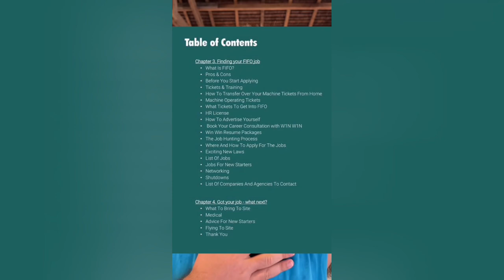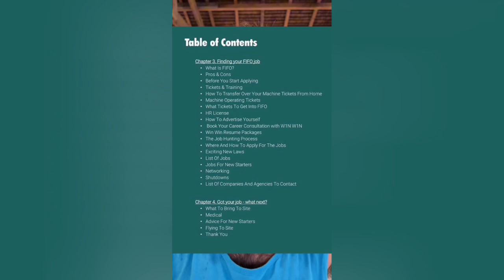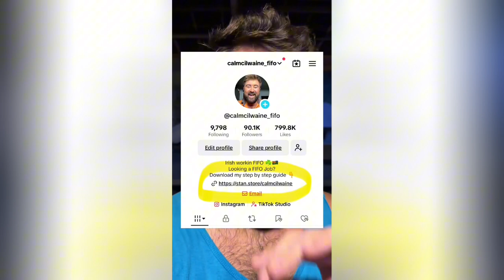MY FIFO GUIDE IS ON SALE FOR 3 DAYS!!!Get it now.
My FIFO GUIDE ON SALE For the next 3 days!!!

For black friday im discounting my full step by step FIFO GUIDE thatll help you massively if you want to get a FIFO Job on A Working Holiday Visa.

If anyone has been thinking about FIFO and how to get into the FIFO industry. This is literally how to so it! Follow the steps in this and youll get your FIFO job!

My FIFO guide
This has all of my knowledge, advice and recommendations for you. It has helped heaps of people get FIFO Jobs already 👇 (To see whats in it and what people think of it, check out my Instagram story section titled 'FIFO GUIDE’)

W1N W1N Link

Services They Offer;

W1N W1N Phone Consultation.
Ask them whatever about your specific situation. They are the experts and will tell you realistically what role you should be going for and how else to help your situation. Id recommend!

W1N W1N Resume Packages
(The best mining resume builders in Australia hands down)
I went for the Job Jumpstarter Package. It was amazing and was a huge part in why I got my FIFO job so quickly. See what all is included in the video via that link above.

W1N W1N Resume Discount code -   3DGSGAC
The discount code will only work if you use that specific link above along with this discount code.

Book A Consultation With The Visa / Migration Expert
4A Consulting Services can help you through the whole pathway start to finish. If you are too old for the Working Holiday Visa (30-35), you need answers on your specific circumstance, looking to immigrate your family and everything inbetween. They have your answers.

How To Transfer Over Your Machine Operating Tickets From Home.
This is the best services to do this. An Irish based company that specialises in this. They have been running for years. If you need your tickets swapped over. This is where you do it.

Machine Operating Training and Qualifications
If you want to become an operator, this is where to get on-site training and qualifications in Australia. These operator roles are competitive and employers now want you to obtain correct national credited tickets before they offer you the role. Below is the service to do this.

Follow along my journey as I document my experience of getting a FIFO Job and what it is actually like in reality when you get one of these FIFO Roles. I try and be as honest as possible and don’t sugarcoat things. Say it as it is and give my personal opinion on each thing.

Moved over from Ireland with no experience and managed to get a FIFO job working 3:1s. (3 weeks on and 1 week off)

This channel takes you along with me and shows you the ins and outs, ups and downs, Tips, and tricks of the industry.

My aim is to help anyone else that wants to follow my pathway.

Any questions anyone has I encourage them to get them in the comments below and Ill 100% get back to everyone.

Things that I use really helped me with my move over and with life in Australia.

Travel Insurance - Safety Wing
The best travel insurance out there for backpackers and people wanting to move over / travel. You can get some money off via this link

Wise Travel Bank Card - The bright Green one.
My Card that I used to travel over with all my money from back home. This card is like a better version of Monzo, Revolut, Starling, etc. I compared each of these and after a lot of research Wise was the best one in my opinion. Cheapest exchange rates, and free bank withdrawals, can have many different currencies in it.

Stan Store
For anyone wanting to sell online digital products. I have used this service for my FIFO Guide and am really liking it. Very user friendly and if you sign up via this link we both benefit. Cheaper for you and I get a tiny kickback but it's something I suppose. Can be found here.

This is everything Im using currently and used to help with me everything. Copy me and love life!

Thanks.
Keep er lit!

Love Cal xx